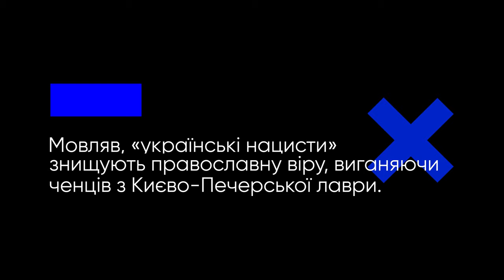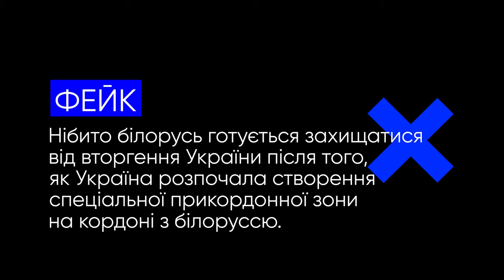Депортація дітей, знищення православ’я в Україні та інші фейки російської пропаганди.VoxCheck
Цього разу російська пропаганда збрехала про:
— «українських нацистів», які зупинили машину з жінкою і дитиною, і почали стріляти в повітря
— знищення православної віри в Україні
— мобілізованих
— білорусь
— депортацію дітей